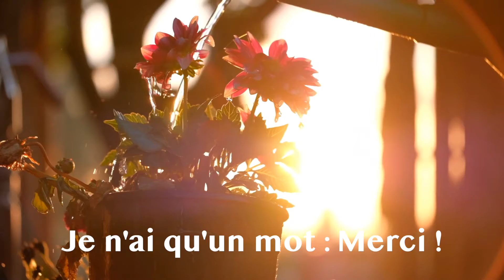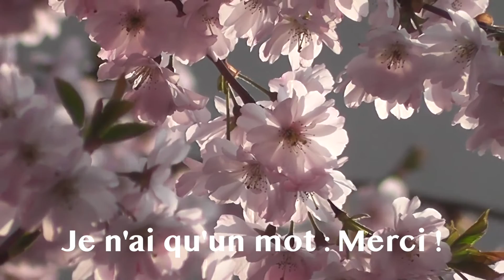RESTONS À LA MAISON. Jean-Claude GIANADDA